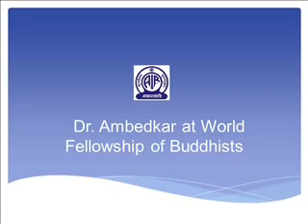Dr Ambedkar at World Fellowship of Buddhists